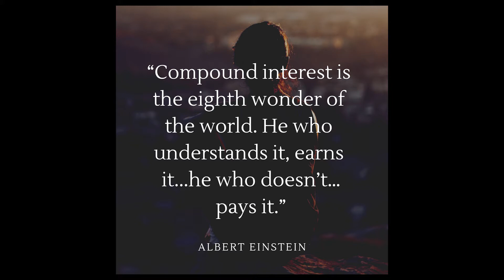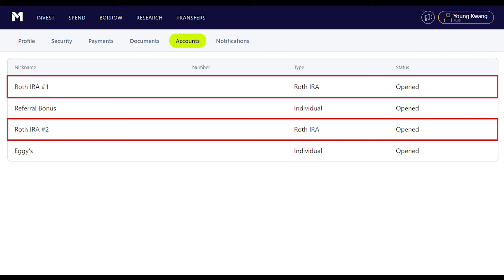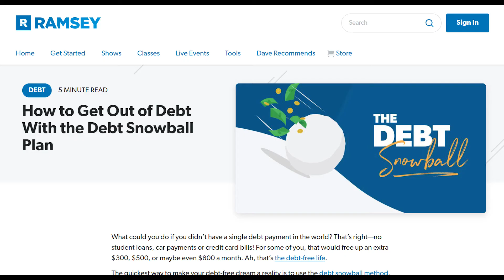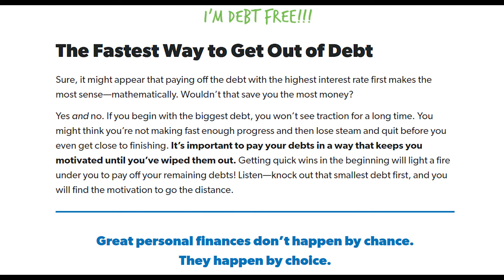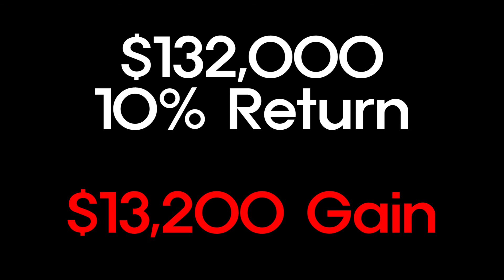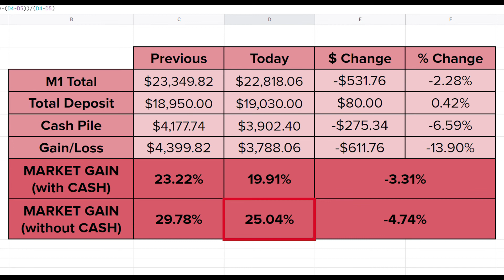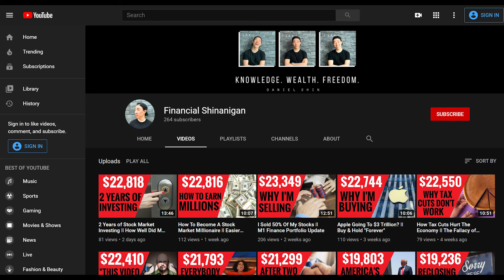Why $120,000 Is My Ultimate Investment Goal ǀǀ The Power Of Compound Interest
We all want to be stock market millionaires but we all have to start somewhere. In today's video, I explain why reaching $120,000 is important than $1,000,000.

EQUIPMENTS I USE:
Editing Software